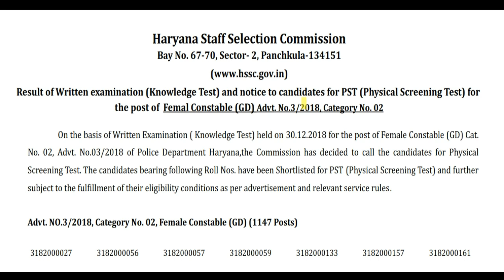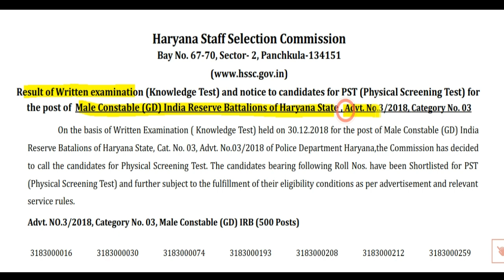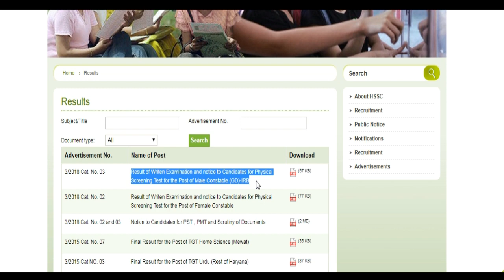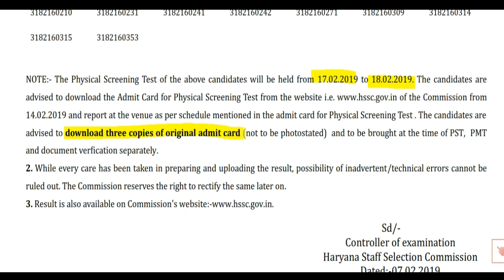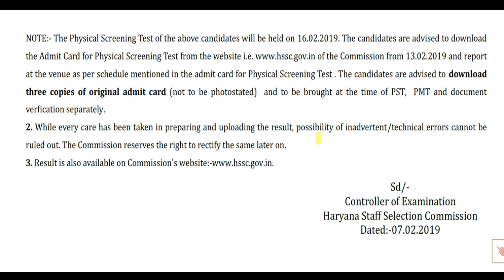HSSC-Haryana Police Result Announced Female Constable & IRB Exam result Check Physical Schedule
Result of Writen Examination and notice to Candidates for Physical Screening Test for the Post of Female Constable

Haryana STaff Selection Commission Announced written exam resuslt posts for Female Constable & IRB Exam result upload on website today candidates appearing check result and cuttoff, physical schedule for female and irb constable result detail given in video

Result of Writen Examination and notice to Candidates for Physical Screening Test for the Post of Male Constable (GD)-IRB